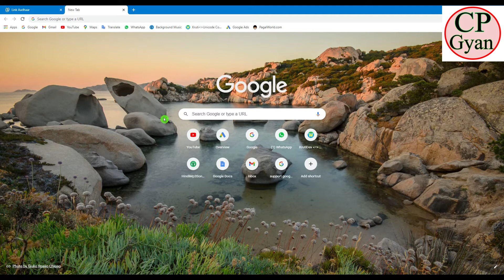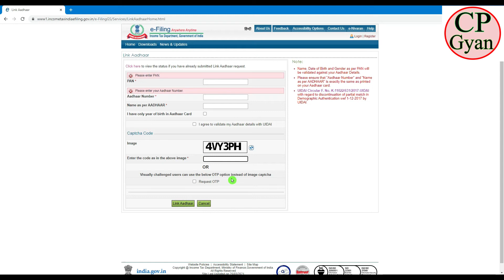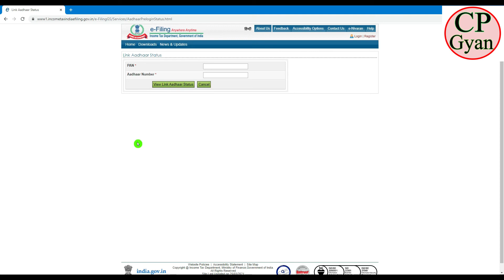How To Link Aadhar Card With PAN Card | Online | Link Aadhar Card (New)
Hello Friends,
 I am Deependra.
Welcome to our YouTube Chanel CP Gyan.
दोस्तों स्वागत है आपका हमारे यू ट्यूव चैनल CP Gyan में।

pan card ka aadhar card se link hona zaruri hai agar aapka pan card aadhar card se link nahi hai to aapka pan card invalid ho jayega aur sath hi 10 hazar ka jurmana bhi ho sakta hai. isliye apne pan card ke sath aadhar card ko zarur link kar lijiye

pan aadhar link last date The last date for linking Aadhaar with PAN has been extended to 31st March 2021 Income Tax Department has made it easy for taxpayers to link their PAN card with Aadhaar with just a 2 step process watch video

is video me pan card ko aadhar card ke sath link karne ka latest process dikhaya gya hai jisse aap apne pan card ko aadhar card ke sath link kar sakte hai

Your Queries –
pan card link with aadhar
How to Link Aadhaar Card with Pan Card
How To Link Pan Card
Link AADHAR CARD With PAN CARD
link aadhaar card
aadhar number link
aadhar number link pan card
pan number link aadhar card
CP gyan
how to link aadhar card
how to link aadhar card with pan card
pan card link with aadhar card in hindi
how to link pan card with aadhar card in mobile
link pan with aadhar card in hindi
Pan Card With Aadhar card Link